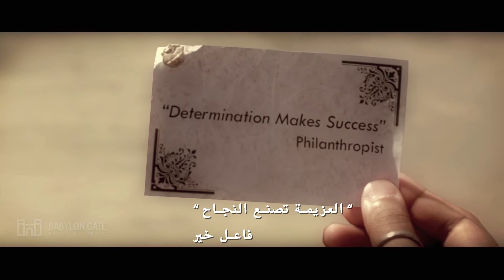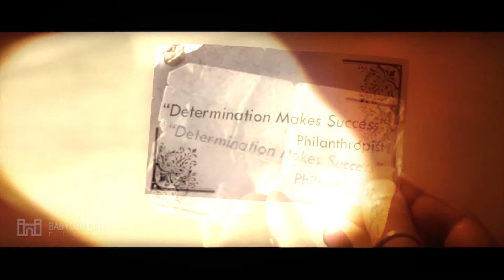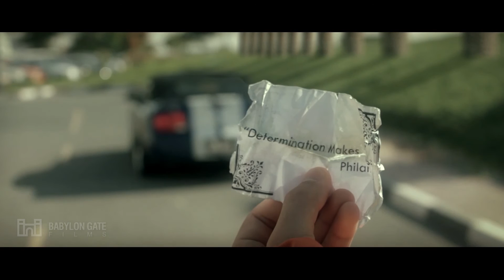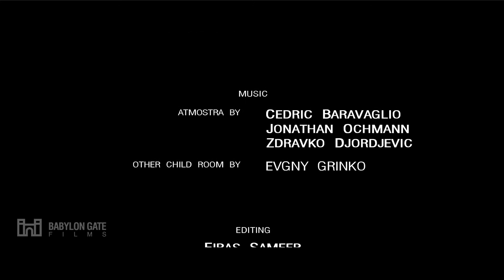LOTTO Short Film - Full لوتو - الفيلم القصير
LOTTO is a short film shows a wisdom which is worth watching ..
Produced and Directed by Firas Sameer (BabylonGateFilms.com)

الفيلم القصير (لوتو) يحمل في قصته حكمة جميله يستحق المشاهدة ..
الفيلم من انتاج واخراج فراس سمير (بوابة بابل للافلام)